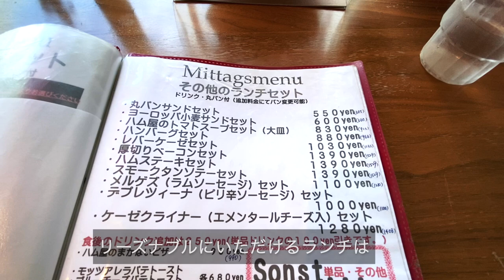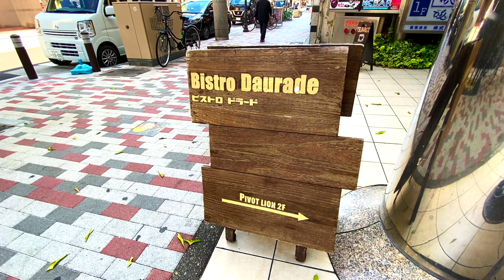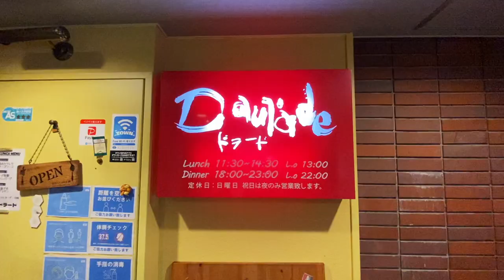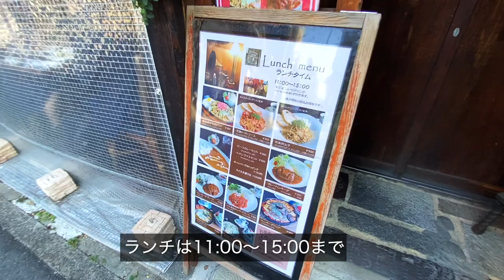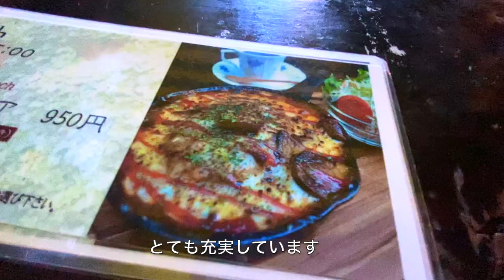【1000円以下】コスパ最強すぎる名古屋ランチ3選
コスパいいオシャレなお店ばかりを3店舗紹介します😊

今回のお店
⚫︎アキタハム
★基本のランチセット700円（動画内の食事）
名古屋市中村区稲葉地町3-22
秋田マンション1F
中村公園駅から徒歩15分から20分ほど
35°10'02.9"N 136°50'34.2"E

⚫︎ドラード
★日替わりメニュー1000円（動画内の食事）
ピボットライオンビル2F
栄駅から徒歩7分ほど
伏見駅から徒歩7分ほど
35°10'01.6"N 136°54'11.6"E

⚫︎カフェ泉
★ハンバーグドリア950円（動画内の食事）
名古屋市東区泉1-11-1
久屋大通駅から徒歩6分
35°10'37.3"N 136°54'36.0"E